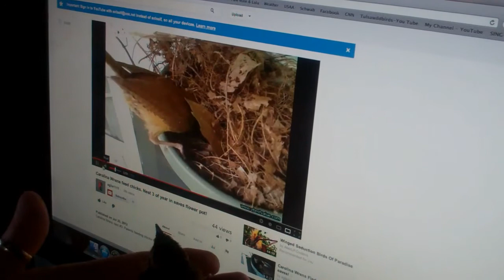2013-04-27 Carolina Wren Chirping